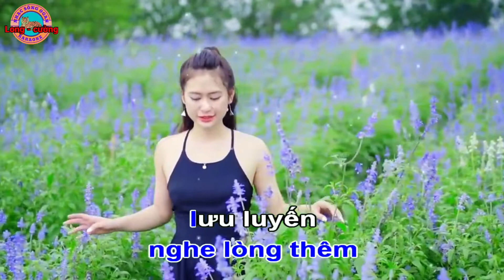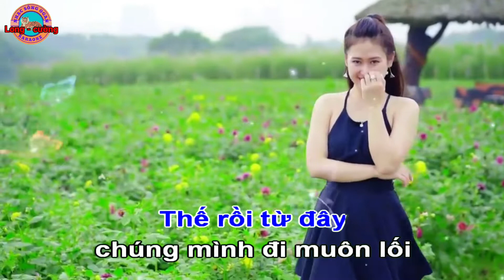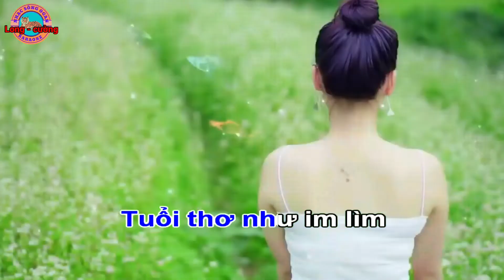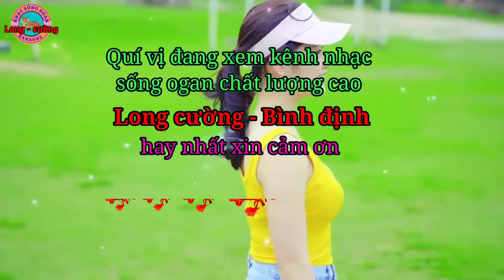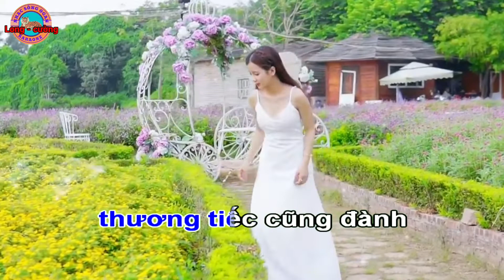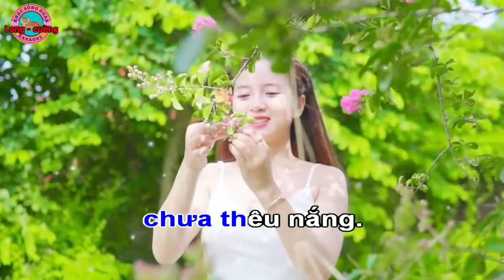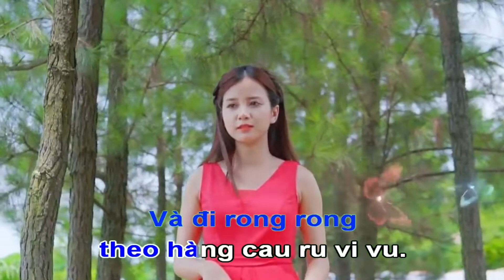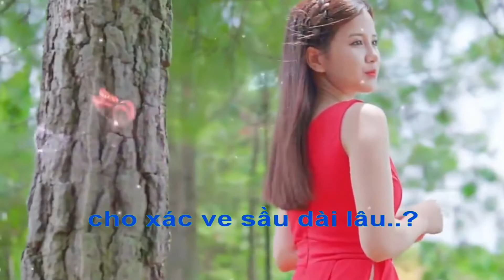karaoke màu hoa học trò nhạc sống ogan long cường hay nhất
karaoke màu hoa học trò nhạc sống ogan long cường hay nhất kênh long cường đem đến cho quý vị những ca khúc karaoke chất lượng cao hay nhất